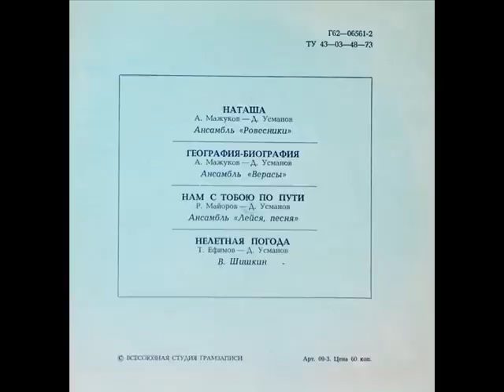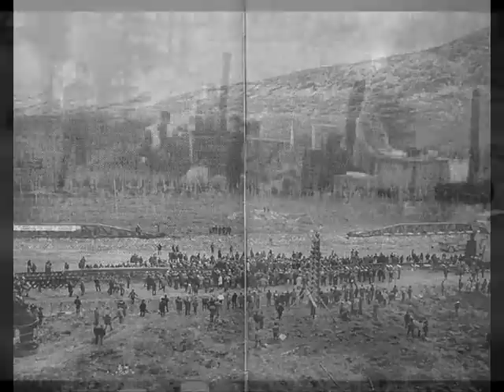ВИА Верасы География- биография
Музыка Алексей Мажуков, стихи Давид Усманов, запись 1977 года